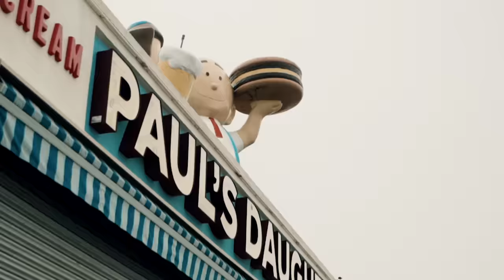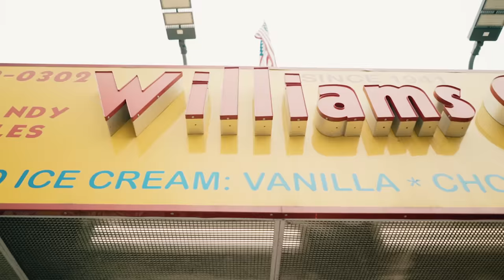ICO - L'album (Capsule FINALE)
L'album dispo partout !

Bigup @youtubemusic ❤️

Enregistrement & mix : ICO
Prod. : ICO

Réalisation : Billy Arty
Management : Anthony Consiglio & Laura Benocci
Marketing : Emilien Lefort & Julie Caïe